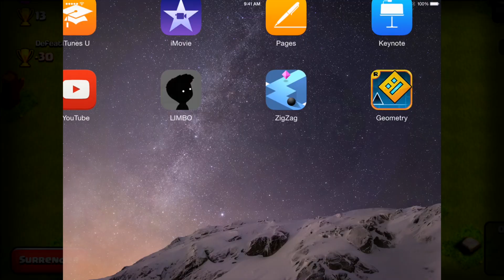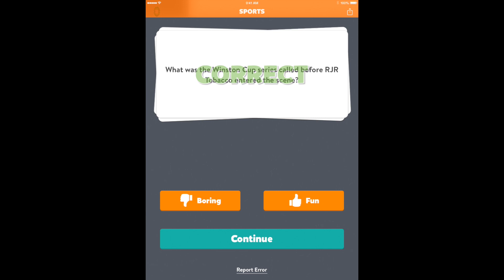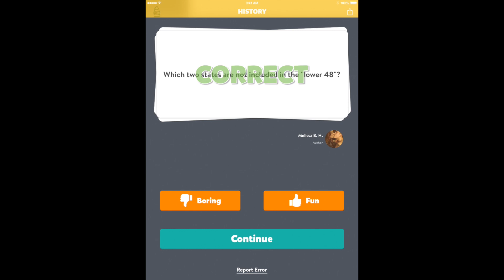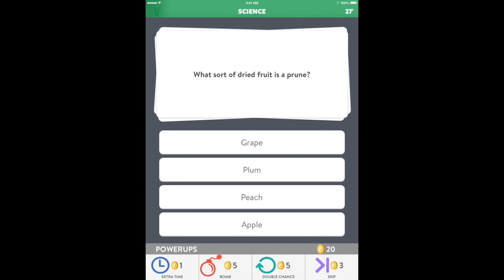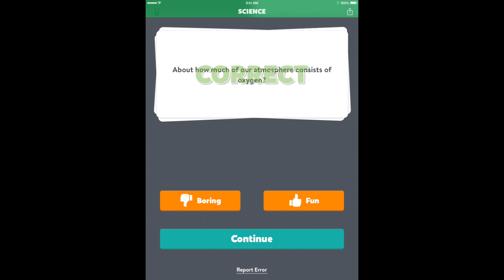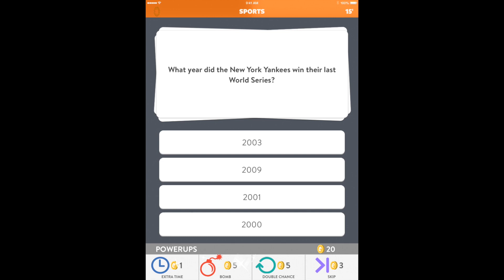Geometry Dash - Trivia Crack - Zig Zag - Peter says Let's Win! #2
Geometry Dash, Trivial Crack, and Zig Zag - all played by a legend in his own mind - Peter17$!

Join Peter on his journey to 'win' YouTube, as he explores new mobile games and mobile apps - what will Peter 'win' next?

Music by Instrumental Core licensed through Really Slow Motion. Licensing documentation on file with YouTube. You can visit them here: